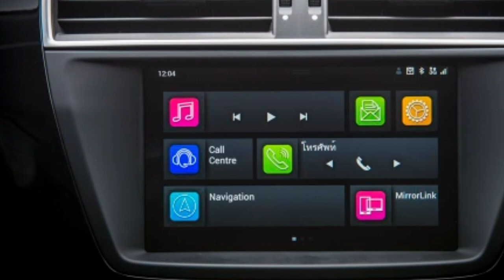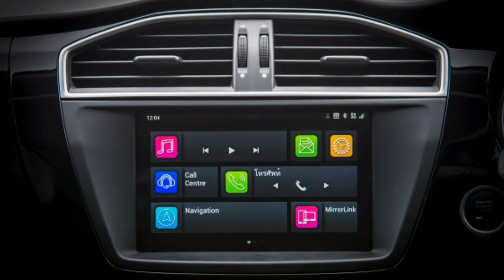สงสัย MG GS ขายไม่ออก ทั้งที่การตลาดจัดเต็ม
มาไขข้อสงสัยว่าทำไม Mg gs จัดเต็มแบบที่คนไทยชอบ แต่ขายไม่ออก